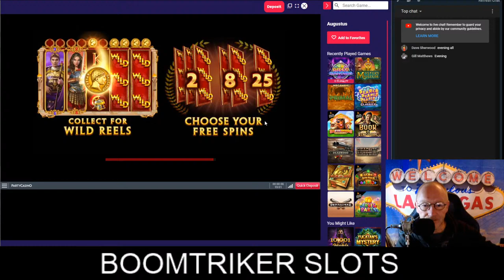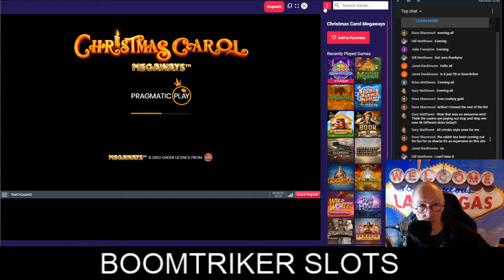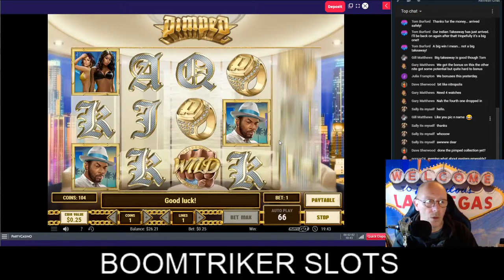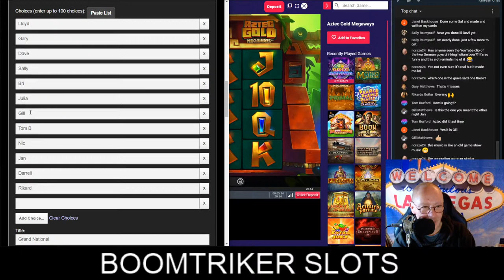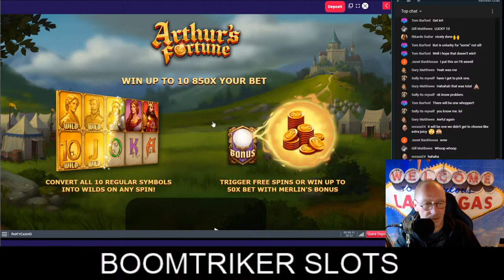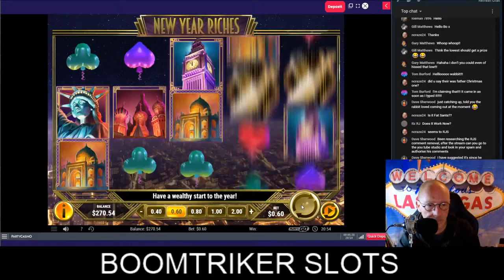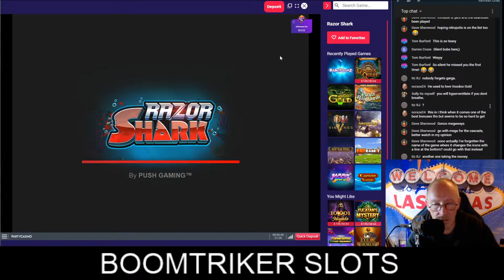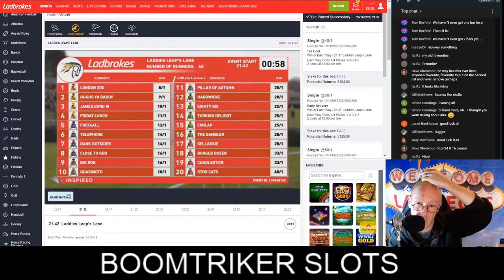Grand National Giveaway Night